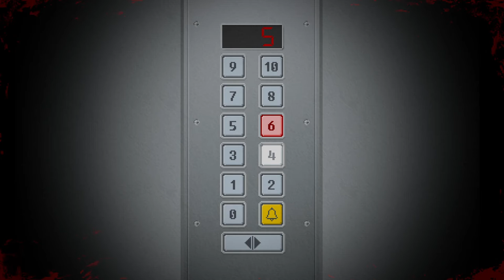Yuppie Psycho - cap.6 - Athame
Daga vigilada.